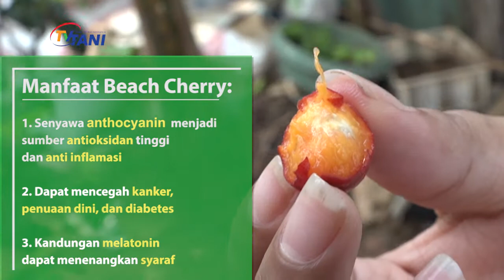Agropedia - Beach Cherry Obat Awet Muda Dan Cegah Kanker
Beach Cherry berasal dari hutan hujan di Kepulauan Pasifik. Tinggi pohonnya berkisar antara 2-6 meter.Jika sudah matang,  kulitnya menjadi merah kehitaman dan mengkilap.

Bibit bisa didapatkan di Balai Penyuluhan Pertanian Ragunan, Jakarta Selatan
Garfazh Utama Nurseri - Pembibitan tanaman Zaitun, Tin, Delima, Kurma, Anggur
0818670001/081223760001